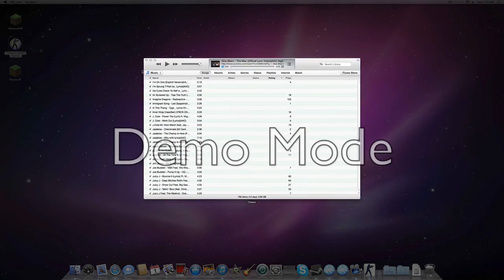counter strike jail break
jailbreak first time in awhile